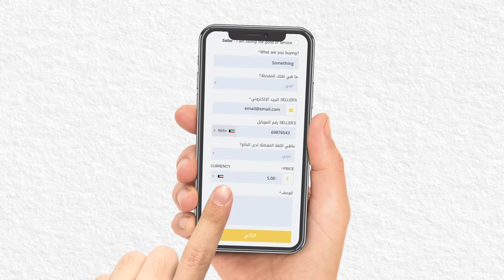UEscrow خدمة ضمان صفقات البيع والشراء الأولى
أول خدمة ضمان صفقات البيع والشراء في الخليج UEscrow من يوبيمنتس.
UEscrow by UPayments - GCC’s first online escrow service.